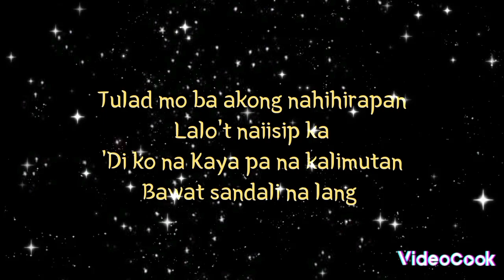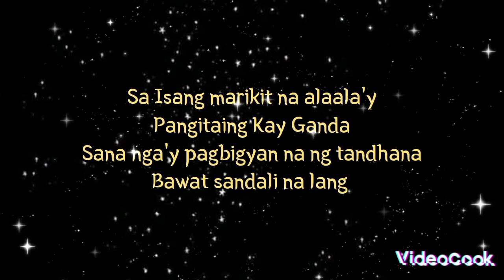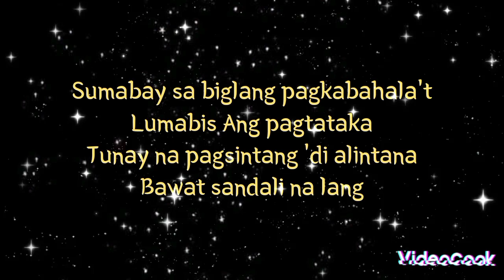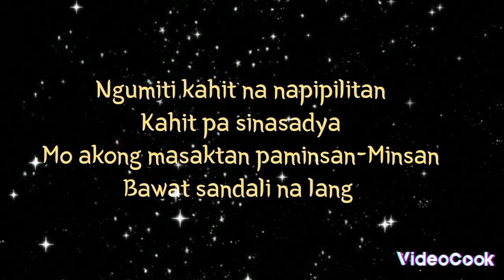NOBELA --- JOIN THE CLUB